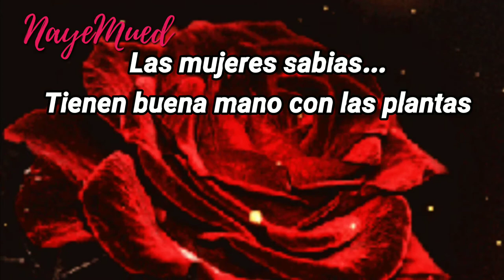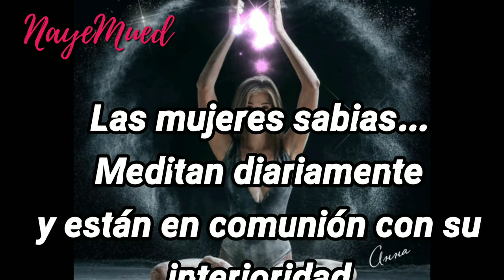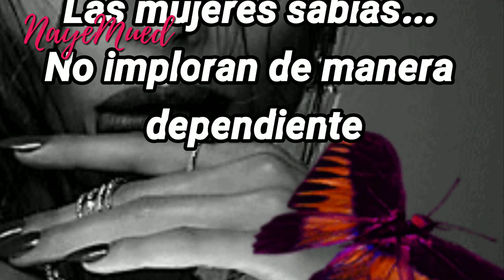Reglas de las mujeres sabias..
credito:"Las Brujas no se quejan"
-Jean Shinoda Bolen
libro que toda mujer debemos de leer.